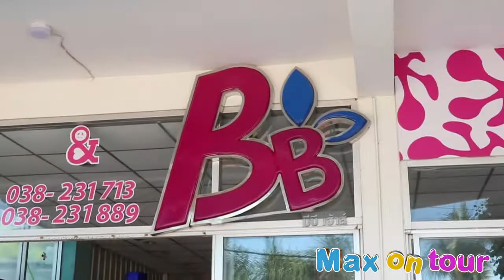Max on tour Thailand Part 06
ພາທ່ຽວ  ພັດທະຍາ- ເກາະສີຊັງ
Max on Tour Part5 ( Thailand ) ແມກພາທ່ຽວ ພາກ5
ລາຍການແມັກພາທ່ຽວ ທີ່ປະເທດ ໄທ
ອອກອາກາດທີວີຊ໋ອງ LAO PSTV ທຸກໆເສົາ 4:30-5:30 Pm